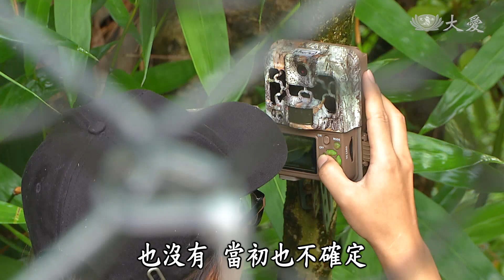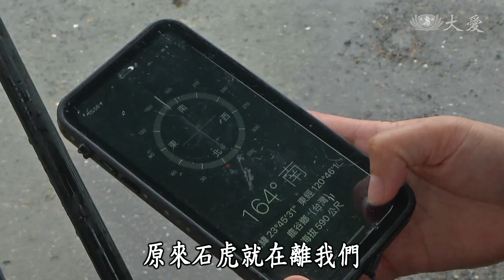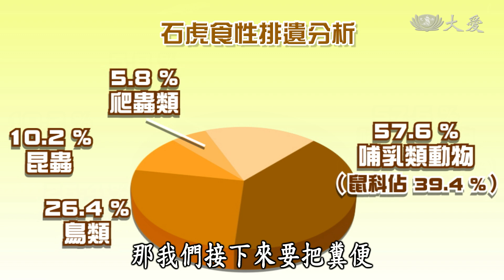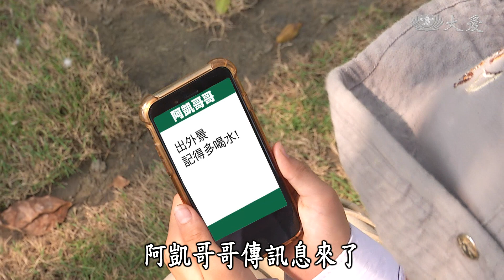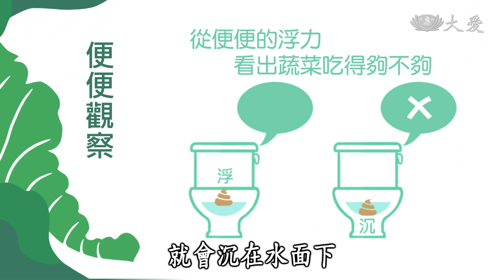【妙博士的異想世界】20210105 - 便便的奧祕．探訪石虎蹤跡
撿屎，是野生動物保育學者的日常，動物的排遺提供許多生態資訊，包括食性、生理、疾病等， 透過分子生物技術更可以辨識這一坨屎是誰的傑作，讓我們知道石虎的族群，石虎排遺分析研究， 石虎主要以鼠類為食，是淺山生態系食物鏈頂層，扮演很重要的調控鼠類的生態服務價值，但因與人生活環境重疊，卻也讓石虎面臨危機。

排遺 石虎保育 食性 野外調查 石虎田 特生中心# 林育秀#雞舍#無線電追蹤#台灣石虎保育協會#頑皮世界

(17630022)